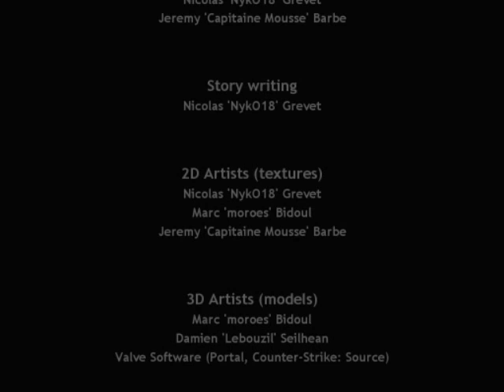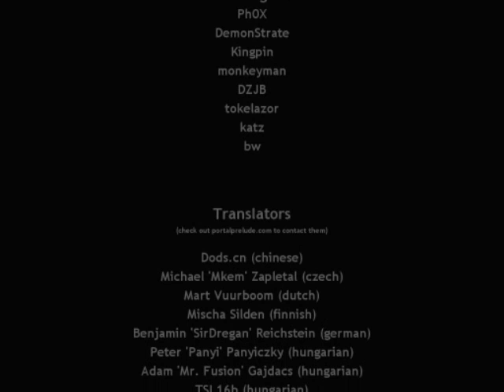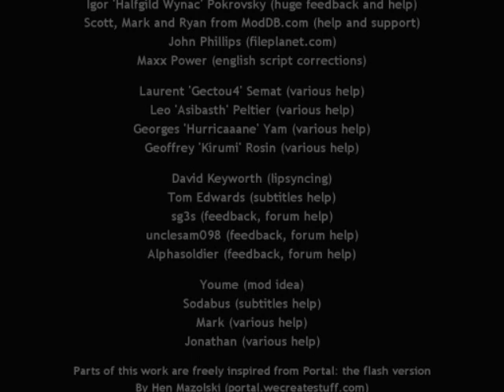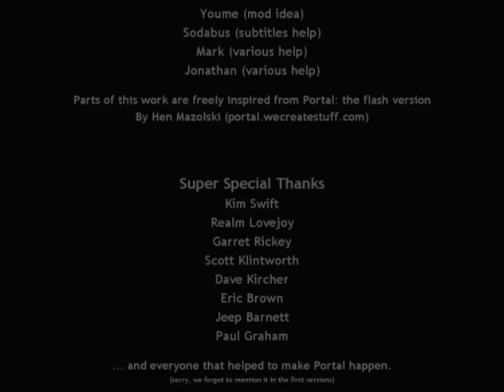[BFG] Portal: Prelude [C4][B12]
Hey guys. Last set. Twas a great game and also much harder then the original Portal. The game is highly recommended. You can grab the mod from here:

Oh and thanks goes to Shotorn for the game recommendation. Great suggestion, I really liked it.